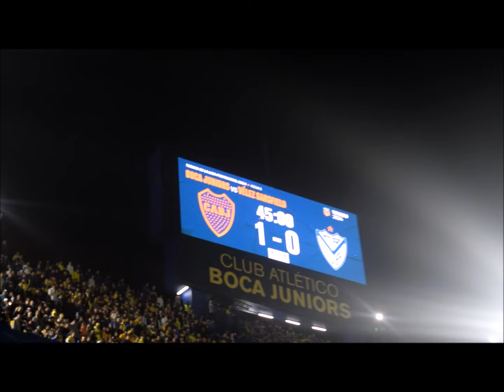Cánticos y colorido de la Doce - Experiencia Bombonera de Javier BocaFan Boca 1 vs Vélez 0 14-6-2024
Javier BocaFan acababa de cumplir años el 13 de Junio ( 64 años ), y lo festejó viendo al día siguiente ( Viernes por la noche ) el triunfo de Boca derrotando a Vélez 1 a 0 por la 5ta. fecha del Torneo de la Liga Profesional de Argentina, y filmando escenas del match y “de color” de las tribunas con cánticos de fondo desde la Platea Baja de la Bombonera.

Hacía varios años que no veía un partido de Boca en la cancha y por eso a esta ocasión especial cumpleañera la denominó “Experiencia Bombonera”, reviviendo emociones y sentimientos pasionales del pasado cuando iba a la cancha.